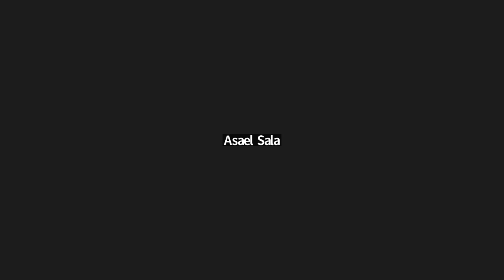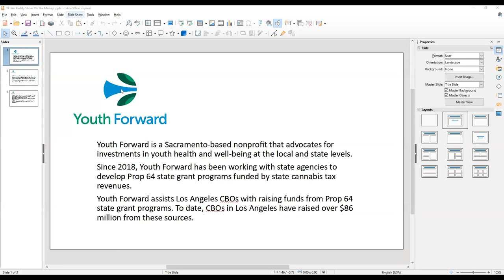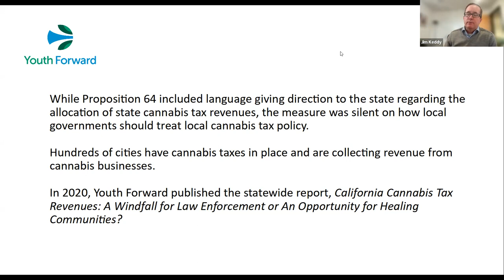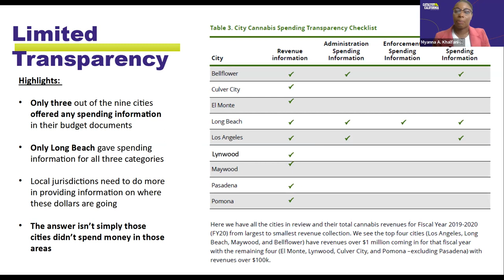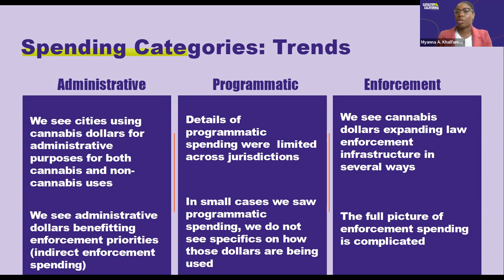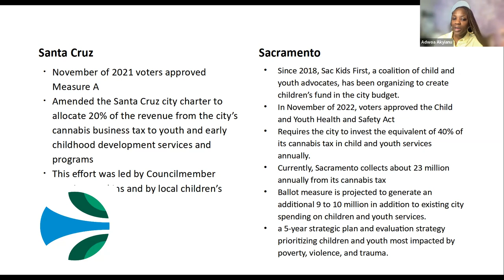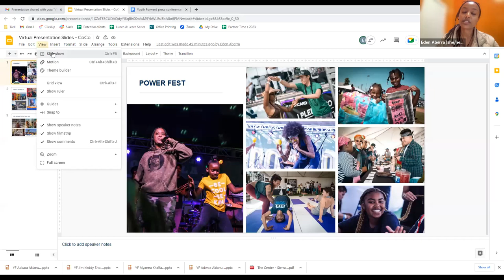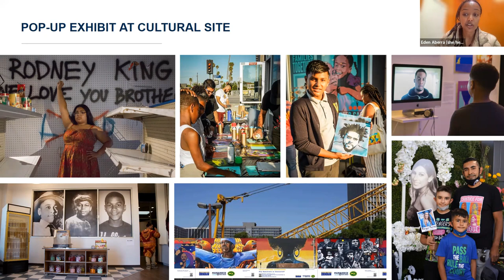'Show Me the Money: Cannabis Revenue and Cities in Los Angeles County' Virtual Press Conference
YOUTH FORWARD AND CATALYST CALIFORNIA DOCUMENT HOW LOCAL CANNABIS TAX THREATENS TO UNDO PROP 64 PROMISE

Youth policy organizations release report showing policy gaps that allow cities to increase police presence, returning to a War on Drugs stance instead of funding programs to heal communities

Los Angeles – Today, Tuesday, March 7, 2023, at 10 a.m., Youth Forward and Catalyst California, community organizations dedicated to advancing progressive youth development policy in our state, will present Show Me the Money, a report analyzing how cities in Los Angeles County deploy local cannabis tax revenues resulting from Prop 64, often harming communities already hurt by the War on Drugs. The press conference will be online, and the link to participate is below.

“Prop 64 required  state agencies to invest state cannabis tax revenues in communities affected by the War on Drugs to fund services including child care, youth substance abuse prevention and job training,” said Jim Keddy, executive director of Youth Forward and a co-author of the report. “But the story is very different in cities. Our report shows how cities spend their cannabis dollars on expanding law enforcement rather than healing communities. We also show how most cities have little transparency in how they spend funds from this growing revenue source.”

“This report shows we must work harder to have cities rethink how they use local cannabis revenues,” said Myanna Khalfani-King, senior research and policy analyst at Catalyst California and report co-author. “Like the state, they should invest in community care-based policies and commit to publicly reporting on the use of these funds. Otherwise, they will reverse the benefits of Prop 64.”